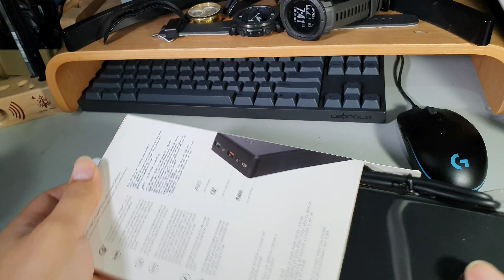Silent unboxing - PowerBank Aukey PB-Y7 30000mAh